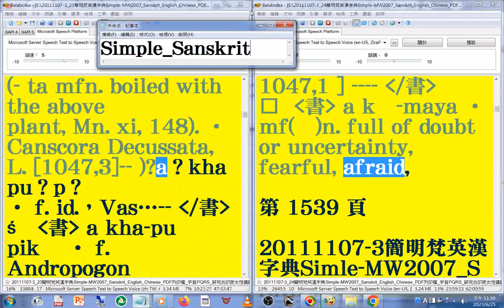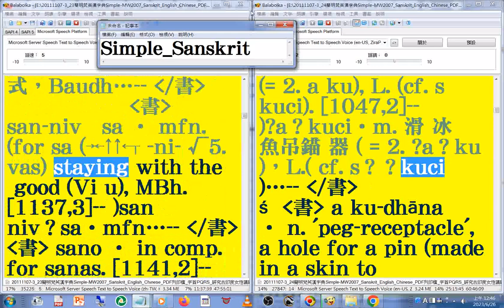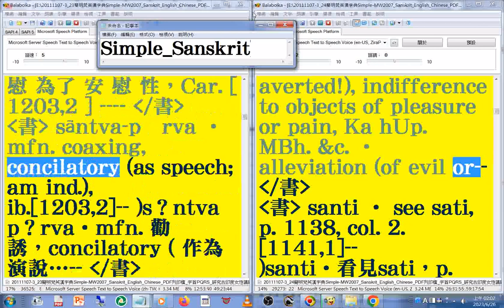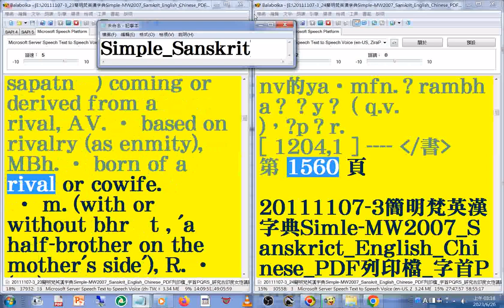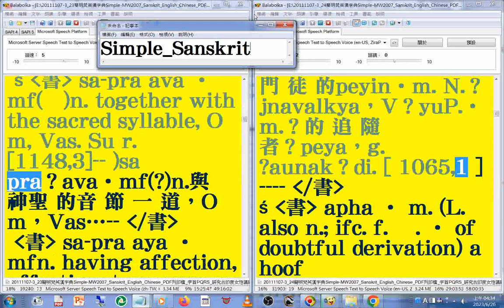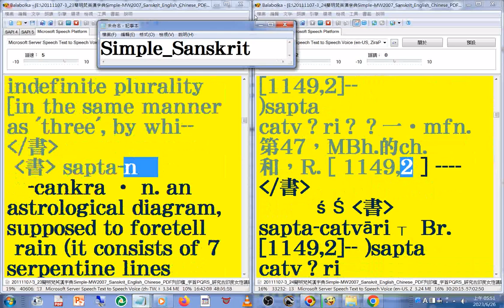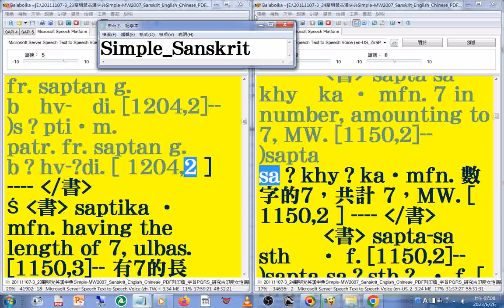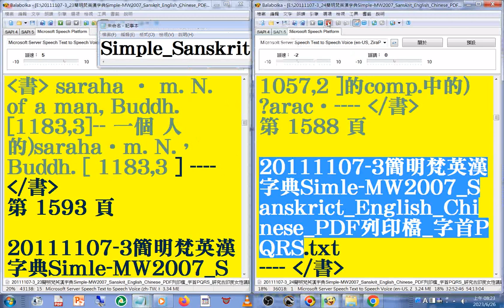有聲書 112(110-112)美語發音 轉寫符號字朗讀時會消失20111107-3簡明梵英漢字典朗讀p.1408-1588瀏覽到P.1593字首PQRS sam05-sar Sanskrit